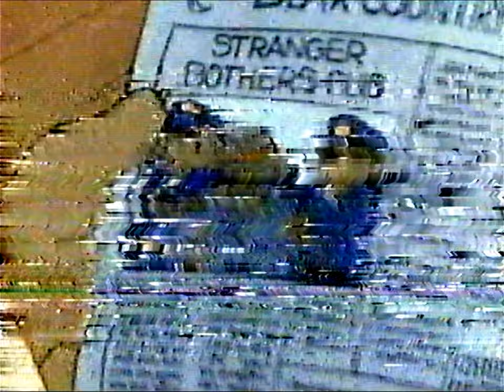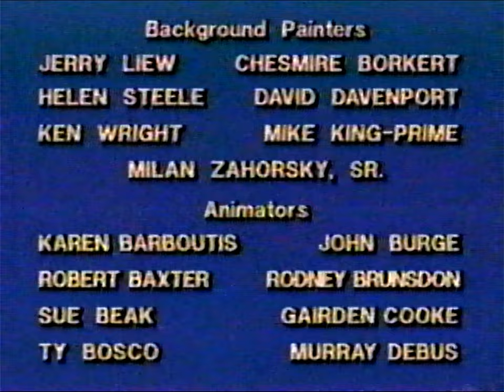The Berenstain Bears Learn About Strangers (promo copy)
This video has good advice about strangers. - Robbie Vandel,

Learn About Strangers:
When Papa Bear tells the cubs they should never talk to strangers, Sister begins to view all strangers as ominous, until Mama brings some reassuring common sense to the problem.

The Dissappearing Honey:

When Papa Bear's favorite blackberry honey dissappears, The Bear Detectives set out to find the culprit!

Tape speed: SLP mode
VCR used: JVC HR-XVC12 DVD-VCR combo
Case type: Cutbox